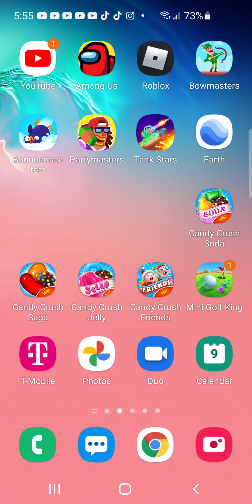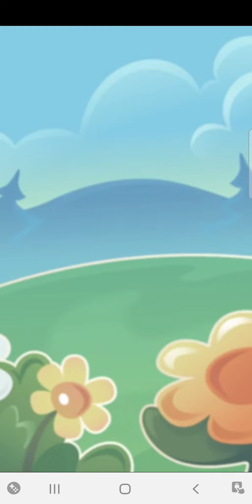Candy Crush Christmas 🎄